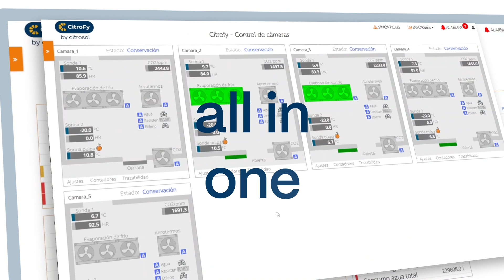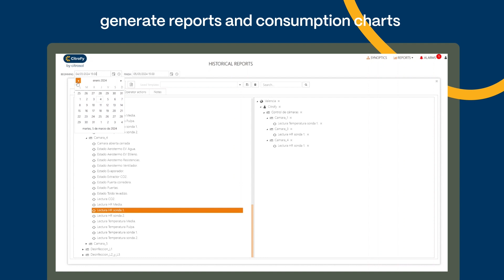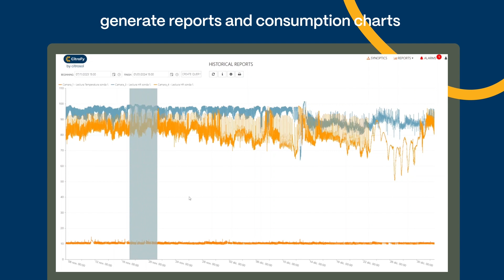CitroFy Demo - a CITROSOL technology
In this digital age we need systems capable of managing a greater volume of information and projecting it in a clear, intuitive and contextualized way for each user.
That is why we have created CitroFy, capable of integrating and combining both monitoring and control of all CITROSOL Application Systems in a single product.